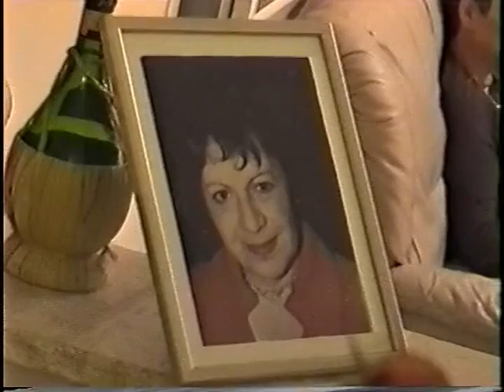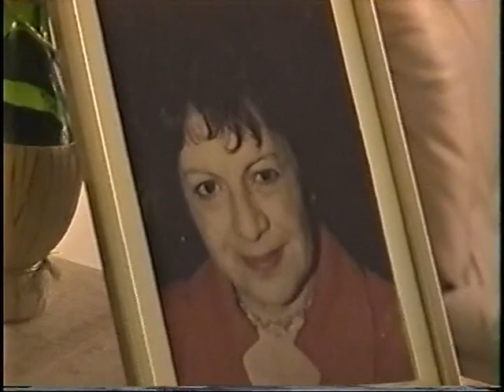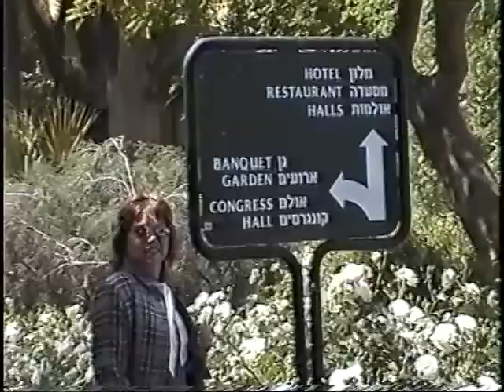At Nooni's place; Ruth & Shelley dancing; Karaoke party